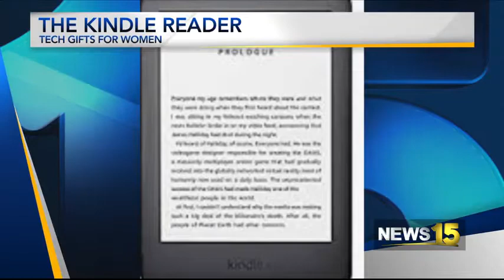Tech Gifts for the Important Lady in Your Life